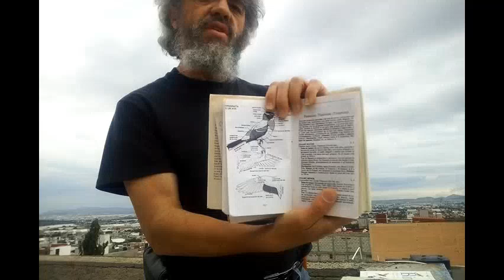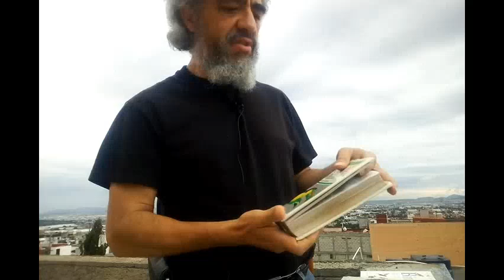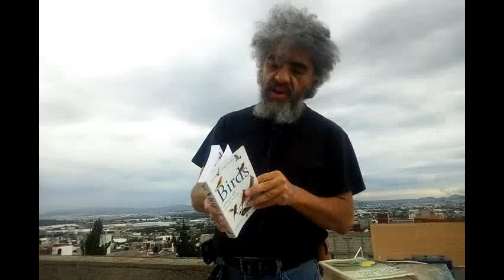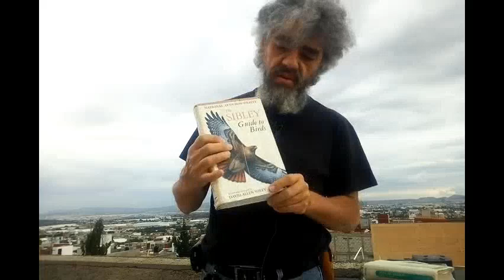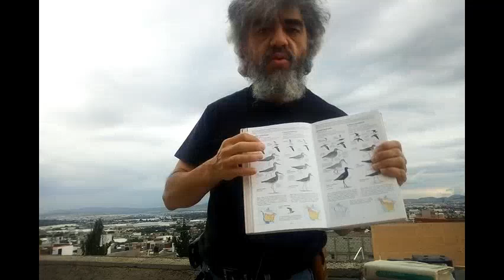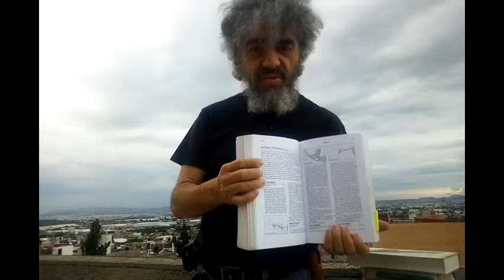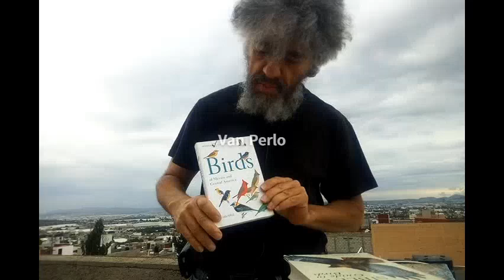Guías de campo para aves en México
En este video se describen las características que comparten muchos libros usados para saber que especie de ave se está observando en campo. De igual forma se sugieren los libros que el ponente, el Dr. Raúl Ortiz-Pulido, cree que son más útiles para ser usados en México hasta el año 2020.